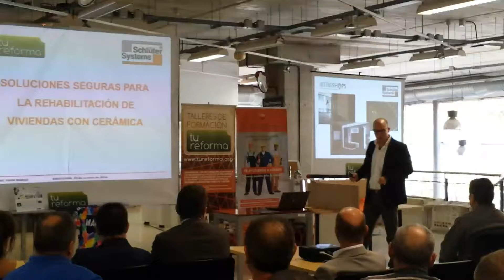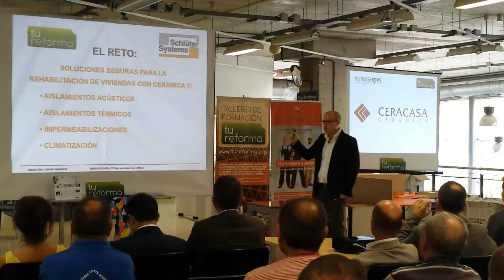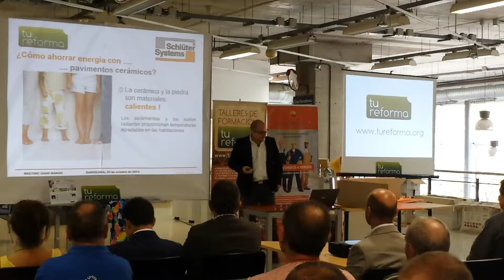tureforma.org MEETING SHOP MANAU 2014 SCHLÜTER SYSTEMS